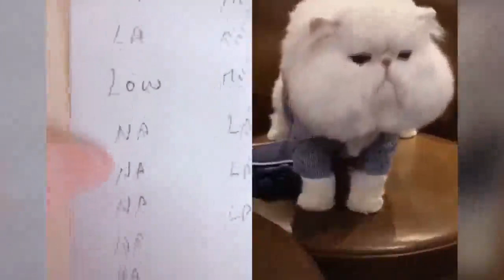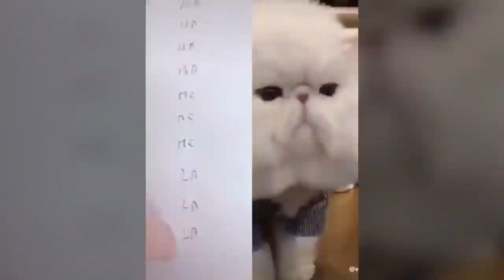funny cat an dog pet anwild animals#cat# dog# animals#pet an wild animals